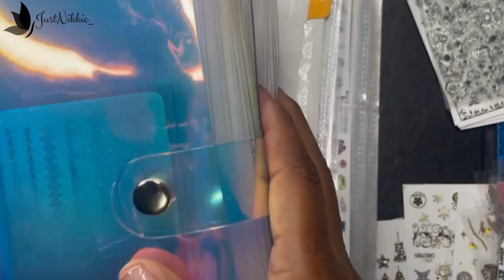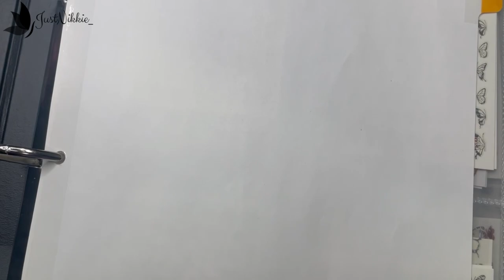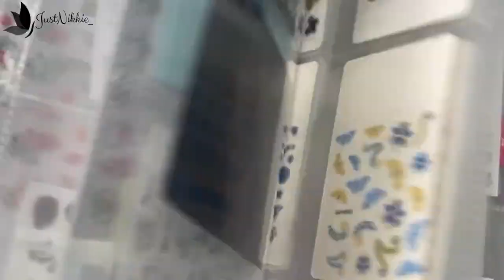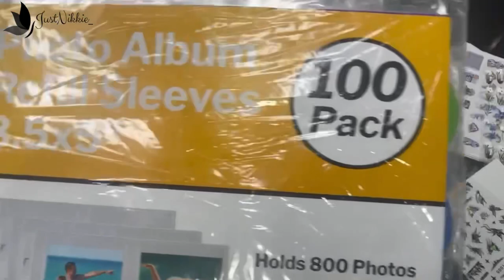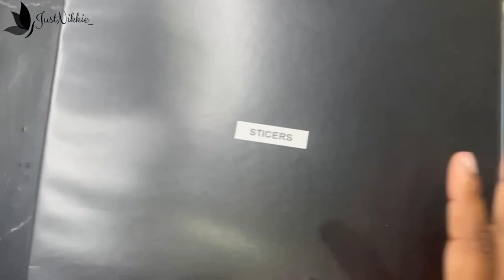Organization Video | Nail Sticker Organization: Decluttering & Sorting Session | Organize With Me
Join me in today’s video as I tackle the organization of my nail stickers accumulated over the last few months! 💫 Watch as I declutter, sort, and organize my collection of stickers to ensure easy access and maximum creativity. Get ready for a satisfying organization session filled with tips and tricks for keeping your nail stickers neat and tidy!
for Amazing Glitters, Handmade Bracelet & Custom Resin Pieces
Dunwell Photo Album Page Refill - (3.5x5, 100 Pack)
Ultra Pro 3x5 Photo Album Pages for 3 Ring Binder (25ct)
36 Pack 9 Pocket Page Protector
3 Inch 3 Ring Binder,
Sticker Mule Packaging Tape Get a $10 Sticker Mule credit to use on any order of $30